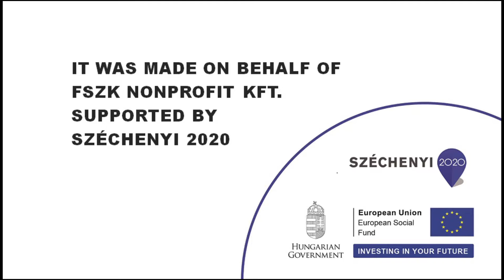What to expect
The Hungarian Government has set the goal of making a transition from large residential institutions to services promoting community-based care. Within the process, FSZK Nonprofit Kft. (Equal Opportunities of Persons with Disabilities Non-profit Ltd.), especially Project TÁRS (PARTNER) is responsible for establishing the methodological background for deinstitutionalization, as well as supporting and monitoring the process. Several short films are being produced during the project, presenting the process of deinstitutionalization and life in Subsidized Housing (SH). In this 30-part series of 30-second films people with disabilities living in SH send messages to their fellows standing before community-based living.

This film is protected by law. Distribution of the film cannot be the subject of gaining profit. Permission is given for reproduction, distribution and presentation of the film - especially on events that support the process of deinstitutionalization - in an unlimited number and for indefinite time.